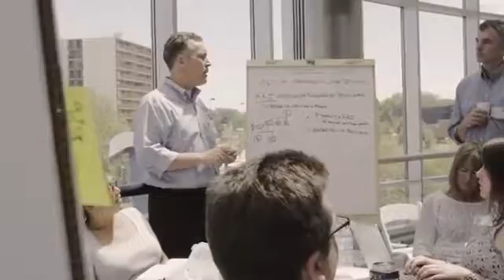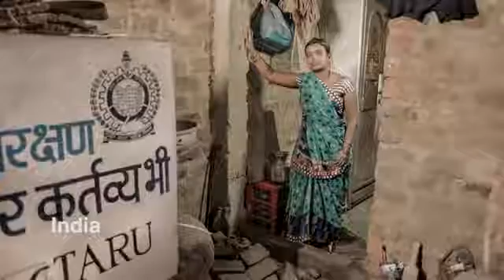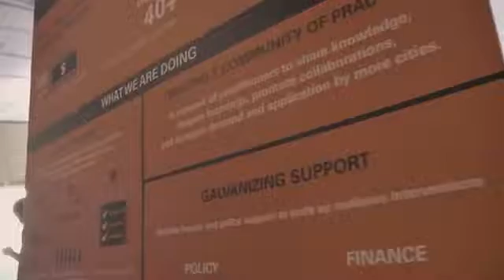Eight Years ACCCRN Initiatives Across Asia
ACCCRN has forged partnerships, collaboration and connections amongst organisations and individuals in over 50 cities in Asia for over 8 years. Here, they share success stories and lesson learned from the individuals and the cities. From today and the future, ACCCRN builds climate change resilience in the cities.